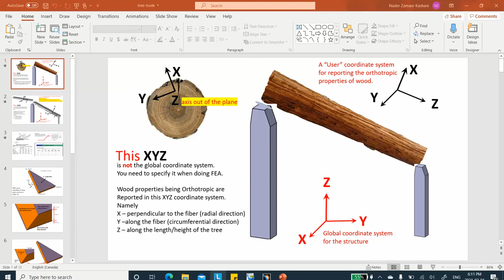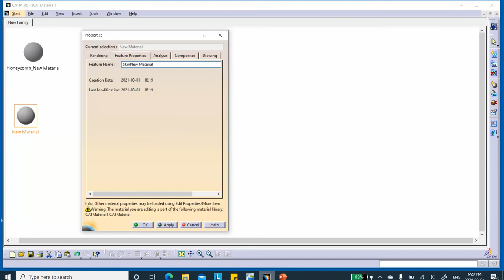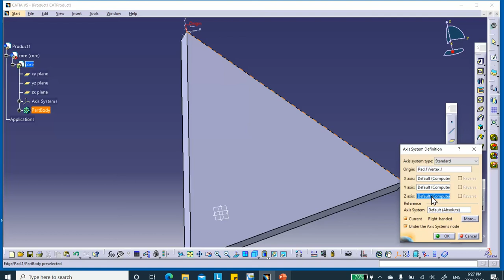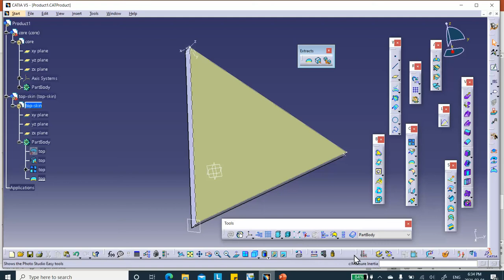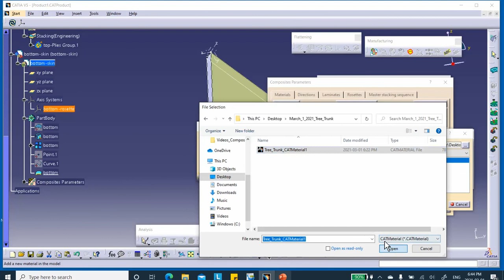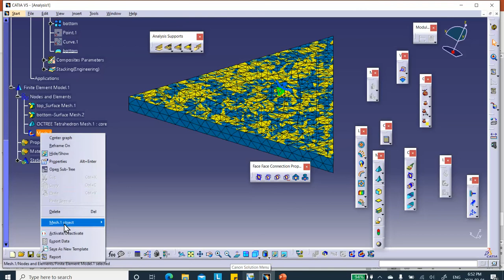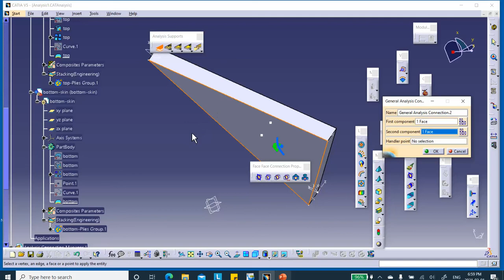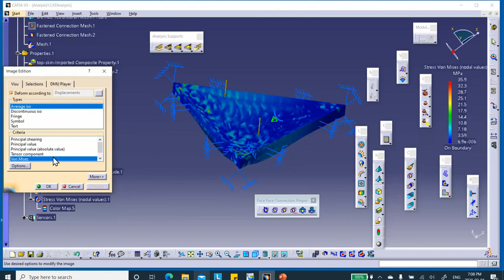Composites Catia V5-6R2018 "Native" FEA, video 34,Subtle Issues Assembly Honeycomb Sandwich, Zamani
Composites Catia V5-6R2018 "Native" FEA
video 34
Subtle Issues Assembly Honeycomb Sandwich Structure
Skin Modelled as Shells, Honeycomb Core Modelled as Solids
Nader G. Zamani